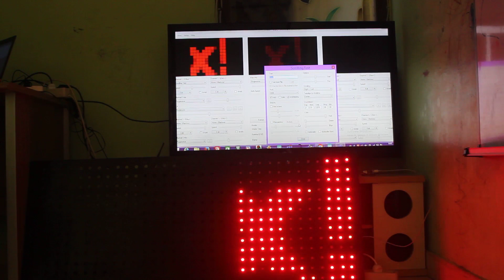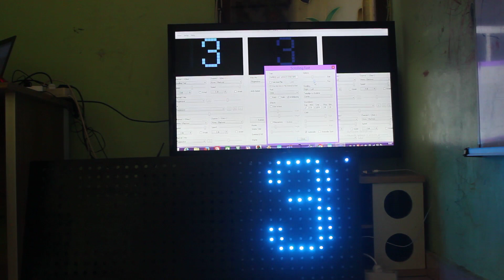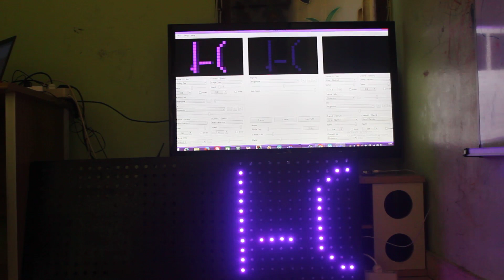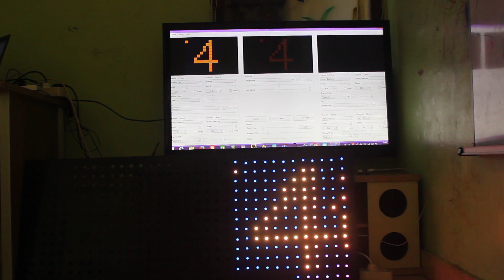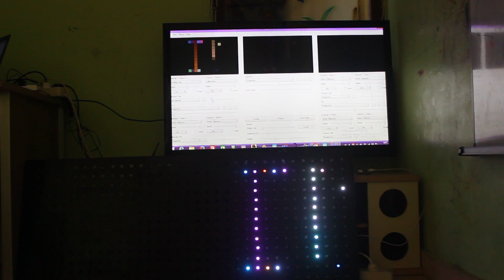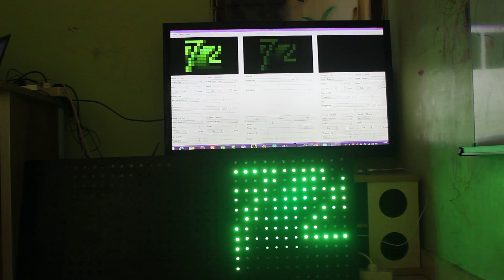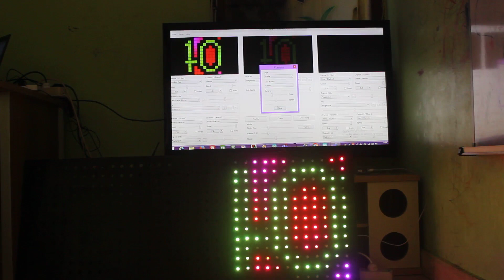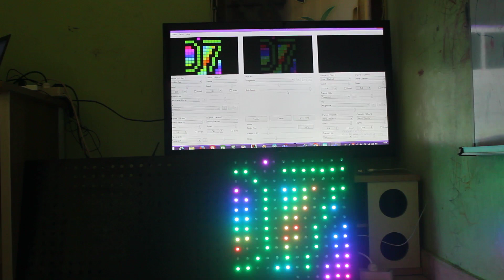Arnet Jinx! Nodemcu ESP8266 (12x13) WS2811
Animasi Led Martrix ws2811 dengan control wifi menggunakan software Jinx!